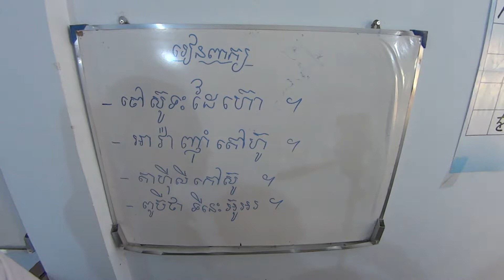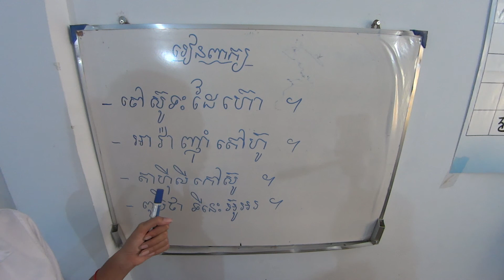ភាសាខ្មែររៀនពាក្យ( part 42)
ចៅស៊ូទះដៃហោ ។
អាវ៉ាញុាំតៅហ៊ូ ។
តាហុីសីកៅស៊ូ ។
ពូប៊ីថាទីនេះអ៊ូអរ ។

      -   រៀបចំដេាយ              :  ដាលីន
      -  បង្រៀនដេាយ            : ស្រីលក្ខ័
      -  កែសម្រួលដេាយ         : លីដា
      - ថតវីដេអូដេាយ           :  យីម
      - ឧបត្ថមដេាយអង្គការ :  CBB

- Creating      = Dalin
- Teach by     = sreyleak
- Edit              = lida
- Take            = Yim

Please SUBSCIBE  our channel for get New Videos And get more knowledge